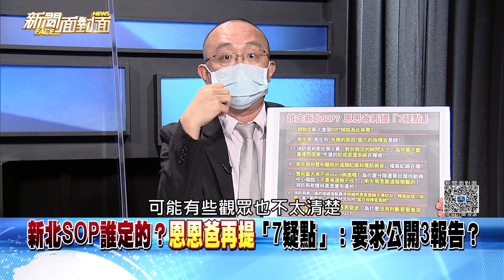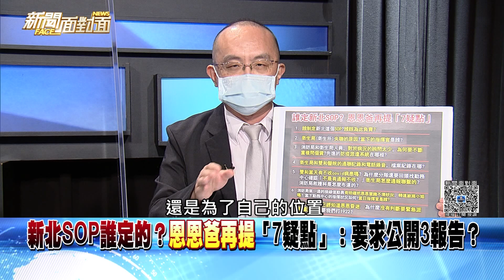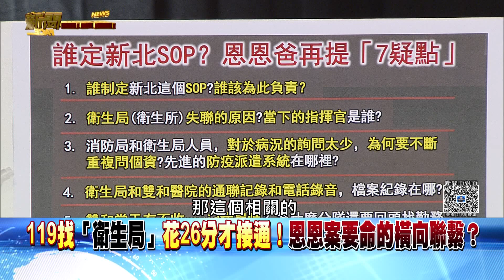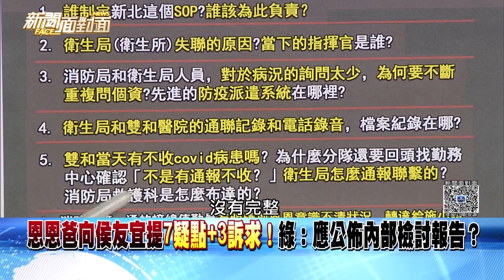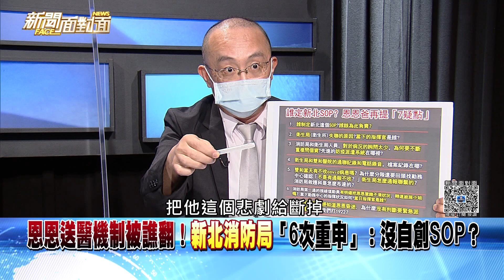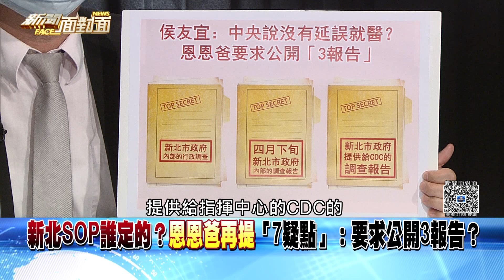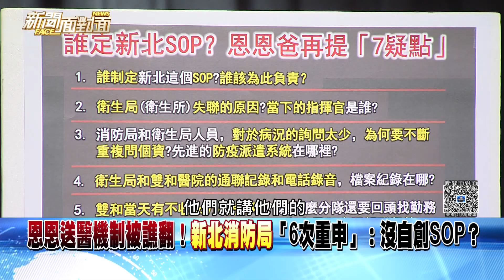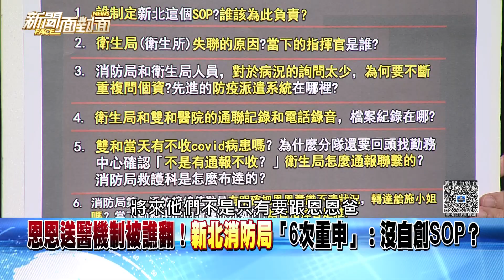精彩片段》恩恩爸向侯友宜提7疑點+3訴求！綠：應公布內部檢討報告？【新聞面對面】2022.06.23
下載【年代電視】APP：
iOS平台：